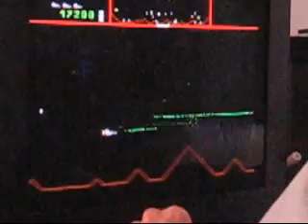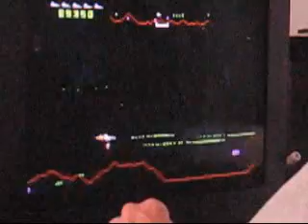Williams Defender Arcade No death before 50k+ White Hard dp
Williams Defender came out in 1980, 60,000 games were made. This game is still one of the fastest paced games ever. When it came out people thought that it was no possible to pass 70k, later folks would be turning the game over. This is Red version MAME its on a tougher setting than most arcades would set it at.

After 100k if you hang around for for over 10-20 secconds and waist time its not uncommon to get 5+ vaders on the screen.

This is using the original panel with a Hagstrom keyboard emulator module. It plays like the original.

This was a decent set for me but started getting tired, score was over 250k but video got to long so I capped it at 100k.

For those of you who write you can turn it over, I could could to on standard settings, but MAME Red setting or rather "White Label" is nasty, pretty sure I could turn over this too given some time to get back in the swing of things.

Please comment and post video response of your Defender work!!! (more)

A bunch vintage Defender videos finally being posted up on youtube.  Folks coming out of retirement.  Keep em coming!

Even higher scores for tournament settings (Red Label, 5 Ships only). Recorded at twingalaxies in 2012

Defender MAME platform
1 139,100 John Jan 23 2012
And for the actual arcade game
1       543,950 Bill Aug 15 2008

In this clip I was seeing roughly how close would come to the high score with 5 ships so was trying to avoid dying at any cost. Back when I posted this the high score was 90k I think. However was cheating a bit by using more smart bombs then would have had available.

Thanks for posts. The panel was a Stargate panel, complete with the cigarette burns to the right of the stick, sloppy as hell, hooked up with Hagstrom encoder pretty easy to do.